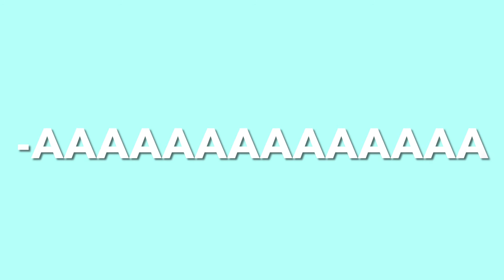me screaming squidward and mr Krabs for 22 seconds straight